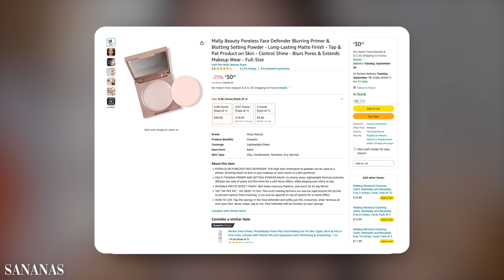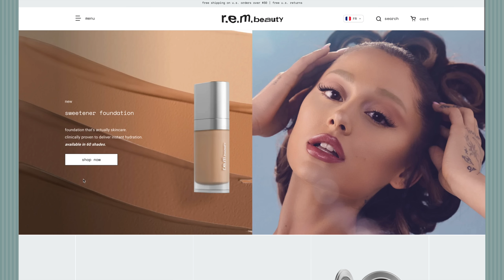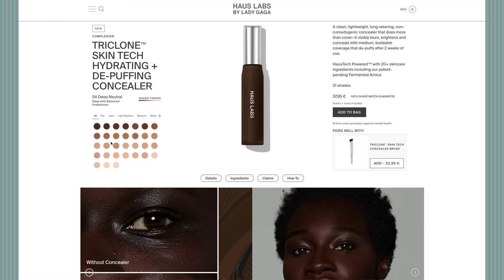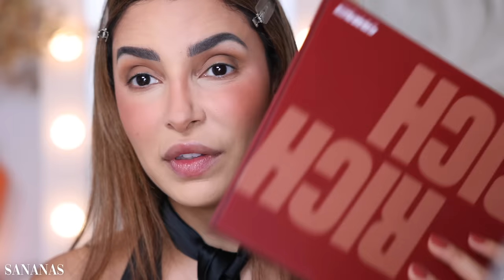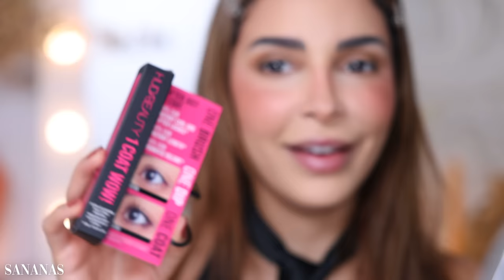NOUVEAUTÉS DE LA RENTRÉE À LA LOUPE : Bof bof 😅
On teste ensemble toutes les nouveautés attendues en cette rentrée et autant vous dire que j'ai eu de faux espoirs ...

𝗠𝗘𝗦 𝗙𝗔𝗩𝗢𝗥𝗜𝗦 𝗠𝗔𝗬𝗕𝗘𝗟𝗟𝗜𝗡𝗘 & 𝗘𝗦𝗦𝗜𝗘 :

𝗦𝗢𝗠𝗠𝗔𝗜𝗥𝗘
00:00 intro